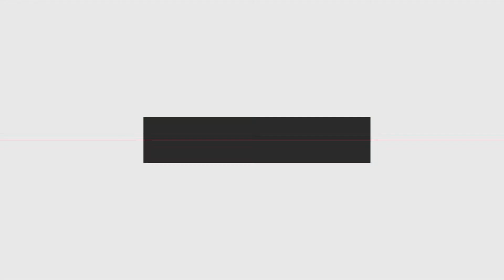কুল বা বড়ই খেলে কি হয় বিড়ল সব পুষ্টি গুনে ভরপুর এই ফল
বড়ই খেলে কি হয় What happens when you eateing